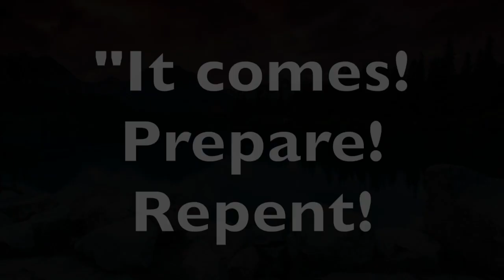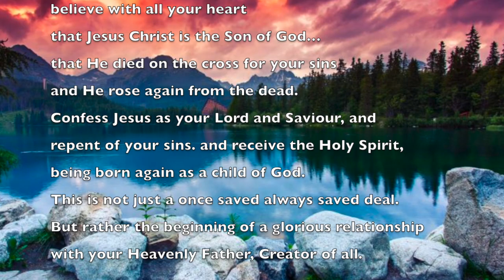PROPHECY: New York!!!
ACTS 2”17-18  “And it shall come to pass in the last days, saith the Lord, I will pour out of my Spirit upon all flesh: and your sons and your daughters shall prophesy, and your young men shall see visions, and your old men shall dream dreams: And on my servants and on my handmaidens I will pour out in those days of my Spirit; and they shall prophesy:”